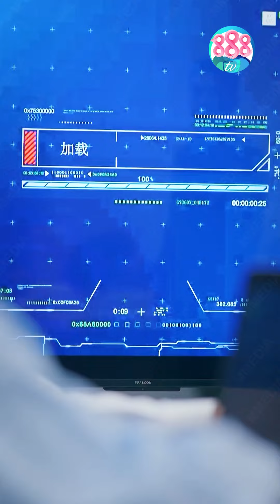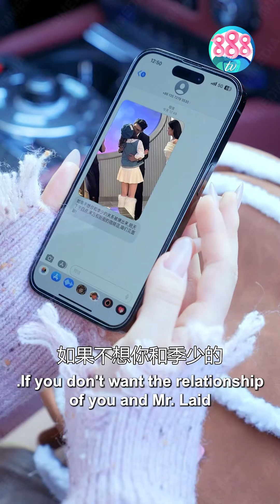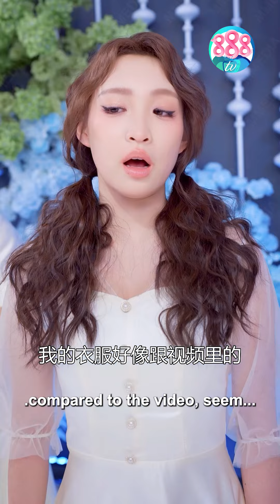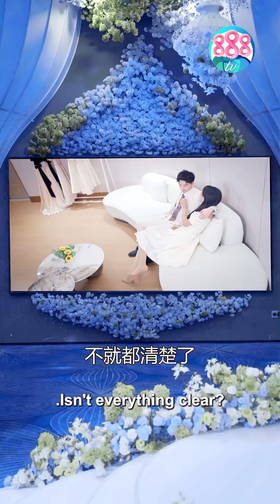Đám Háo Sắc Ức hiếp Cô Gái Vô Danh Không Ngờ Là Bạn Gái Tổng Tài Phải Cúi Người Xin Tha Mạng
📌 Tên Phim: TÌNH MỘT ĐÊM VỚI TỔNG TÀI